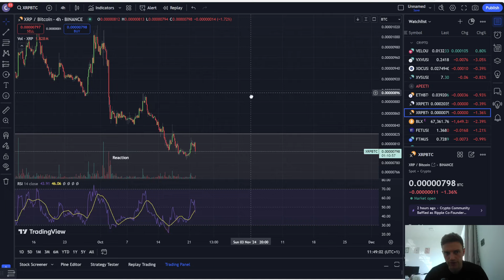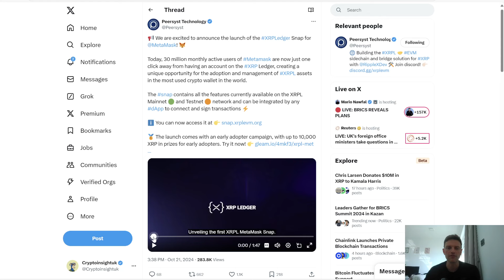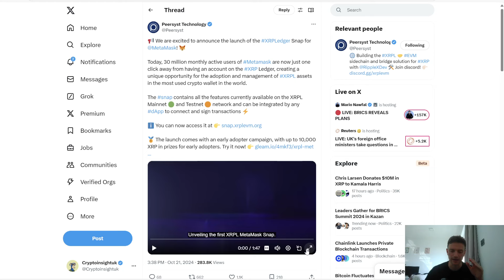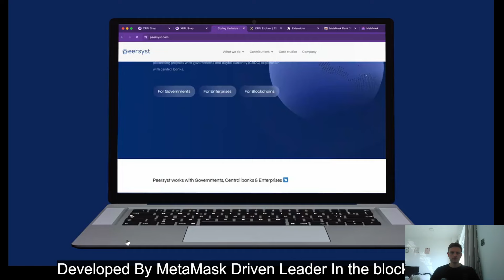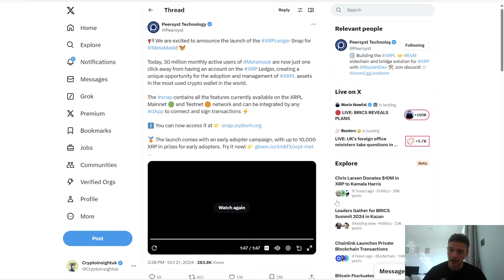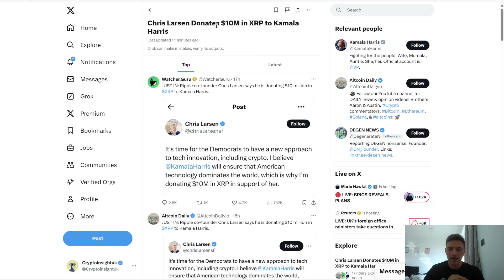XRPL - Onboarding 30 Million Monthly Users Instantly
On boarding 30million monthly users to the XRPL

👍 Like the video if you find this content valuable and share it with your fellow crypto enthusiasts!

Stay updated with the latest crypto insights and real-time market analysis by following me on Twitter! 🔔

Want to trade memes on the XRPL?

Connect with like-minded crypto enthusiasts and get exclusive updates—join my Telegram community now! 👥

Get quick crypto tips and fun content—don’t miss out on my latest TikTok videos! 🎥